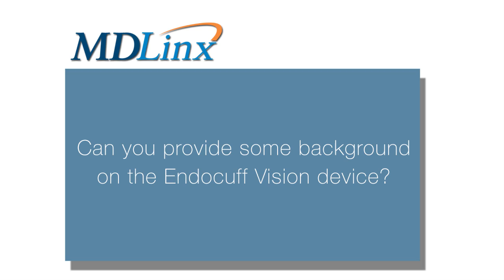Endocuff Vision does not improve polyp detection rates when used by expert endoscopists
Pradeep Bhandari, MBBS, MD, MRCP, Consulting gastroenterologist, professor of gastroenterology, Portsmouth Hospitals NHS Trust, discusses the first randomized controlled trial of Endocuff Vision-assisted colonoscopy versus standard colonoscopy for polyp detection in bowel cancer screening patients (E-CAP Study).